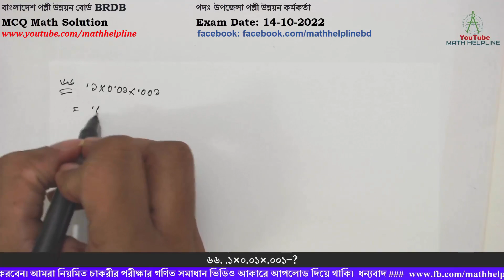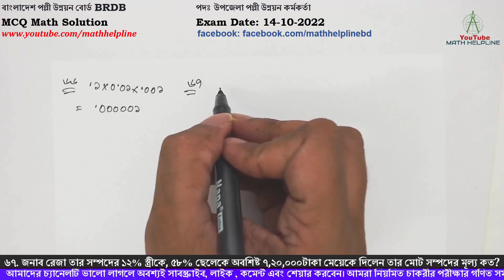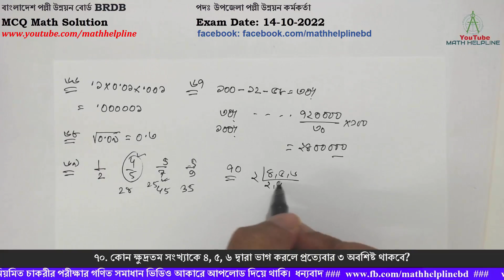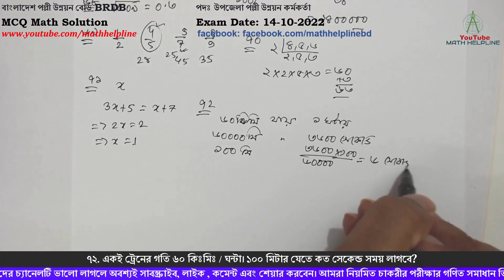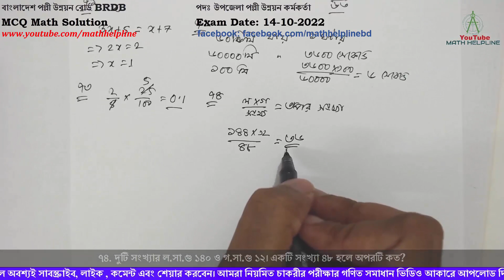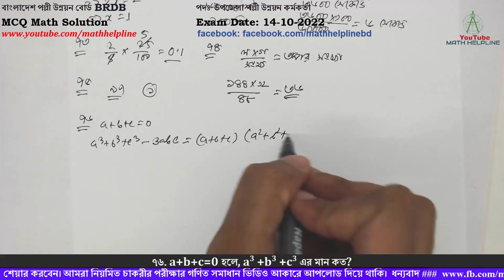বাংলাদেশ পল্লী উন্নয়ন বোর্ড পদঃ উপজেলা পল্লীউন্নয়ন কর্মকর্তা MCQ Math Solution Exam Date: 14-10-2022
বাংলাদেশ পল্লী উন্নয়ন বোর্ড BRDB
পদঃ উপজেলা পল্লী উন্নয়ন কর্মকর্তা
৬৬. .১×০.০১×.০০১=?
৬৭. জনাব রেজা তার সম্পদের ১২% স্ত্রীকে, ৫৮% ছেলেকে অবশিষ্ট ৭,২০,০০০টাকা মেয়েকে দিলেন তার মোট সম্পদের মূল্য কত?
৬৮.√০.০৯=কত?
৬৯. কোনটি বড়?
৭০. কোন ক্ষুদ্রতম সংখ্যাকে ৪, ৫, ৬ দ্বারা ভাগ করলে প্রত্যেকবার ৩ অবশিষ্ট থাকবে?
৭১. কোন সংখ্যার তিনগুণের সাথে ৫ যোগ করলে যোগফল সংখ্যাটি অপেক্ষায ৭ বেশি হবে।
৭২. একই ট্রেনের গতি ৬০ কিঃমিঃ / ঘন্টা। ১০০ মিটার যেতে কত সেকেন্ড সময় লাগবে?
৭৩. ⅖ এর 25%?
৭৪. দুটি সংখ্যার ল.সা.গু ১৪০ ও গ.সা.গু ১২। একটি সংখ্যা ৪৮ হলে অপরটি কত?
৭৫. ৯০ ও ১০০ এর মধ্যে কয়টি মৌলিক সংখ্যা কয়টি?
৭৬. a+b+c=0 হলে, a3 +b3 +c3 এর মান কত?
৭৭. (.1 x .01 x .001)/(.2 x .02 x .002)  এর মান কত?
৭৮. একটি প্লাটফর্মের দৈর্ঘ্য ২৫০মিটার। ২০০ মিটার লম্বা একটি ট্রেনকে প্ল্যাটফর্ম অতিক্রম করতে ন্যূনতম কত দূরত্ব অতিক্রম করতে হবে?
৭৯. কোন স্থানে যতজন লোক প্রত্যেককে তত ৫ টাকা করে চাঁদা দেওয়ায় মোট 4500 টাকা আদায় হল। ওই স্থানের লোক সংখ্যা কত?
৮০. কোন ত্রিভুজের তিন বাহুকে বর্ধিত করলে উৎপন্ন বহিঃস্থ কোণ তিনটির সমষ্টি কত?